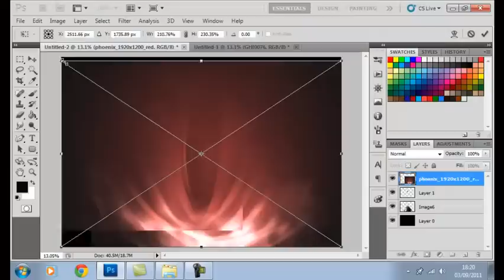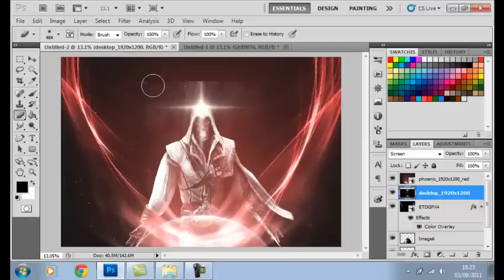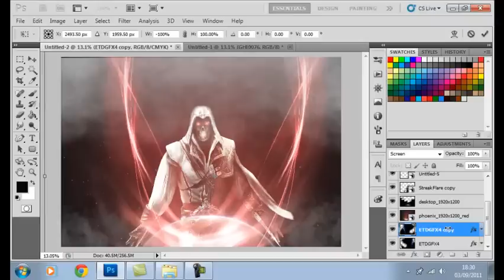Speed Art - Evil Ezio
This is my very first speed art so please give me no hate thanks :) Please drop a comment telling me wether or not you enjoyed this, feedback is always good :)
For some reason my Camtasia never recorded the whole thing so here is the link to the final image

Song: Pendulum - Encoder

Thanks again!
~Fubz

EXTRA TAGS! IGNORE:
Fubz Fubzeh Fubs Fubseh Graphic Design Gfx Graphics FubzGraphics Speed Arts Art Create